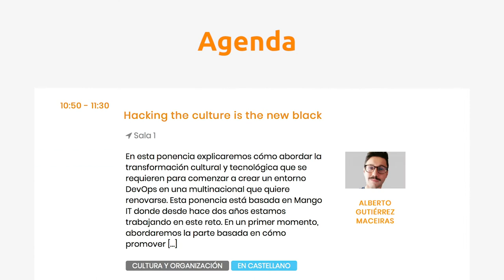Llega la II edición de DevOps Spain | atSistemas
El próximo 28 de febrero se celebra en el Palacio de la Prensa de Madrid la II edición de DevOps Spain, el mayor punto de encuentro y discusión del mundo DevOp en España.
Antonio David Fernández, CTO de atSistemas, nos descubre las principales claves del evento en este vídeo